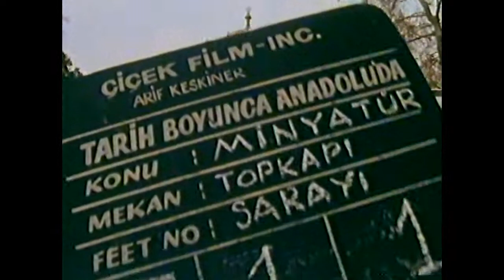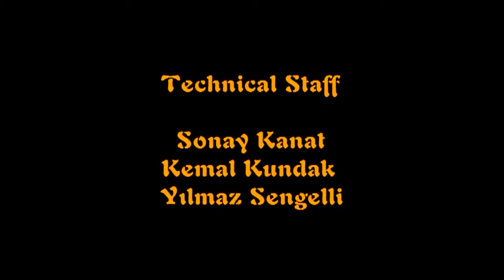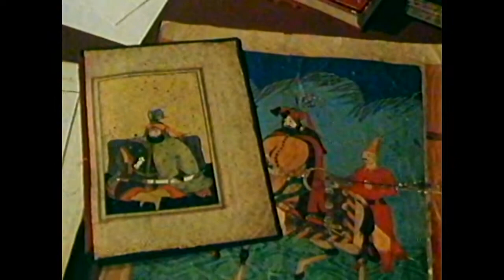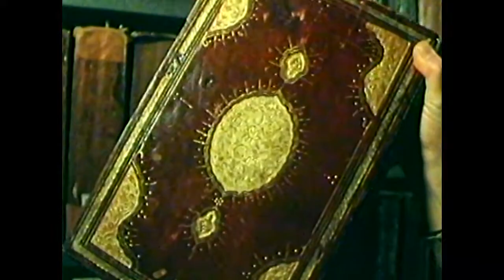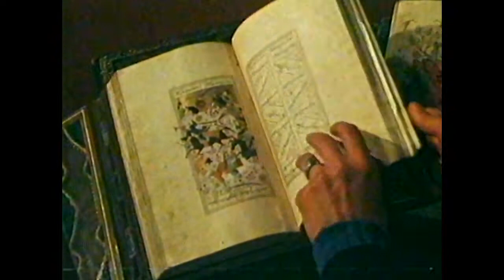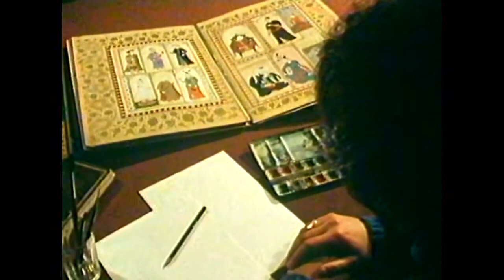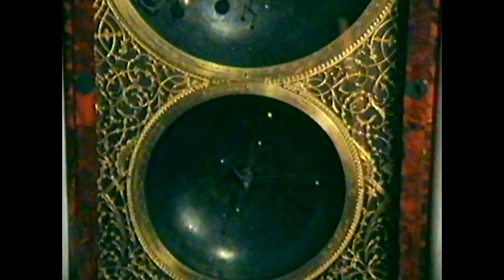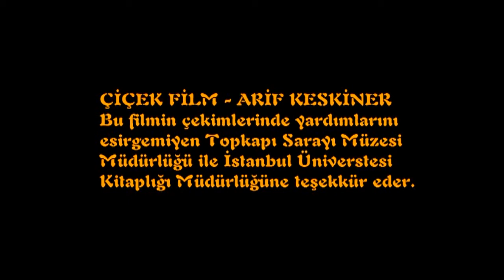Tarih Boyunca Anadolu | Minyatür Belgeseli (Bölüm 9)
Dokuzuncu bölüm olan “Minyatürde” ise Anadolu kültüründen süzülüp yepyeni özümlemelerle biçimlenen Türk klasik resminin yani minyatürün günümüzle ve yarınla ilintileri işleniyor.